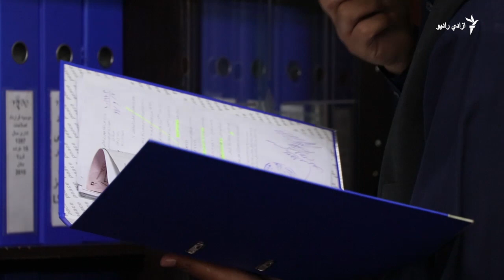له مرګوني حالت وروسته د بهترین پکتیاوال ژوند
د کابل اوسېدونکی بهترین پکتیاوال چې په کرونا ویروس اخته شوی و، اوس له دې ویروسه روغ رمټ شوی او عادي ژوند یې پیل کړی.